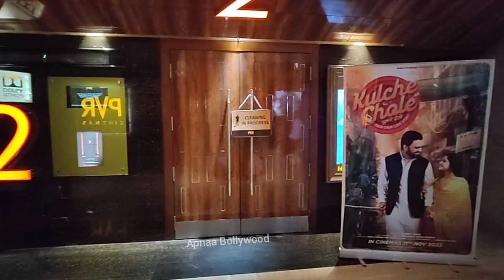Jannat Zubair Movie Kolche Chole Special Guest Screening Will Come Mr Faisu Rubina Team' 07